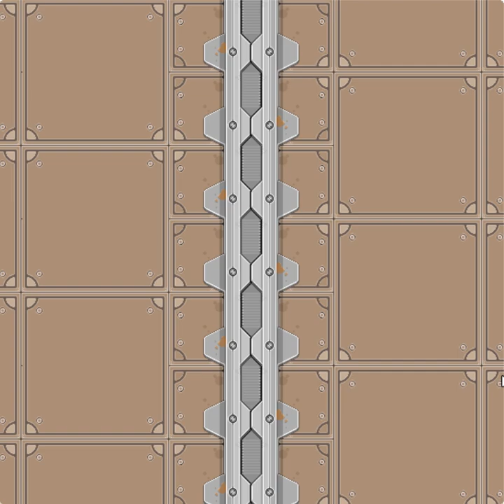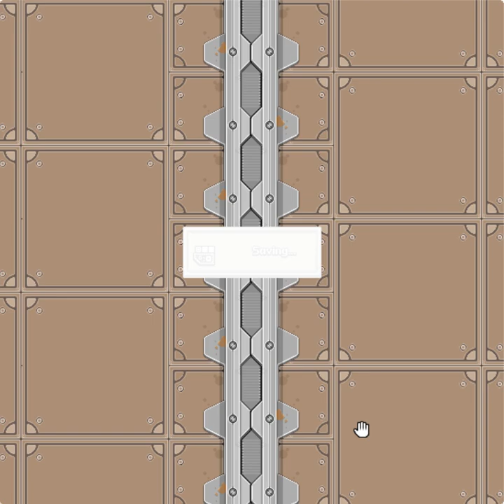Steamlands (Nitrome.com) Part 6/10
Part 6 of Steamlands where I play the levels: Assembly and Assimilation, Big Ben, Punch Buggy, Descent and Big Jobs.